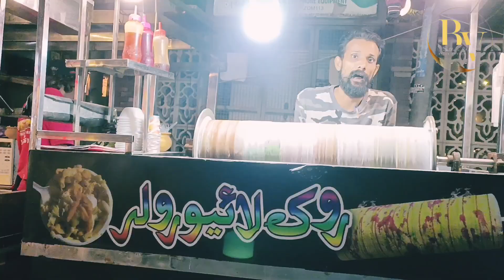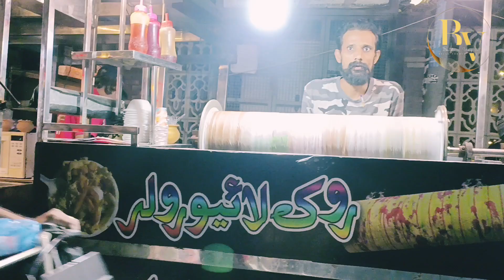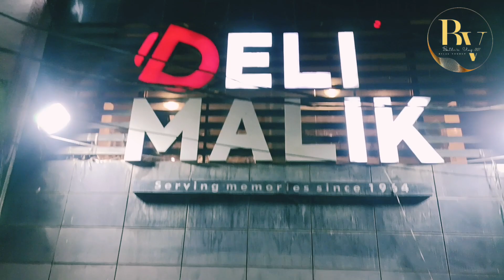Karachi Food Street | DELI MALIK | Hussainabad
Hey Viewer it's BALLI VLOGS Channel.

sharfabad karachi
sharfabad food street
street food
karachi
Food street
street
treat on street sharfabad karachi
hussainabad food stree
karachi food street vlogs
best food street in karachi
karachi biryani
bahadurabad karachi food street
hussainabad street food

🎦Hamza Yousuf Chohan

and don't forget to press
♥️BELL 🔔 icon please ♥️♥️♥️

♥️ Owner of Balli's Transport 007 ( BT007 )

♥️Bilal Yousuf Chohan  (  @BalliVlog  )
♥️BallisTransport007     (    BT007     )